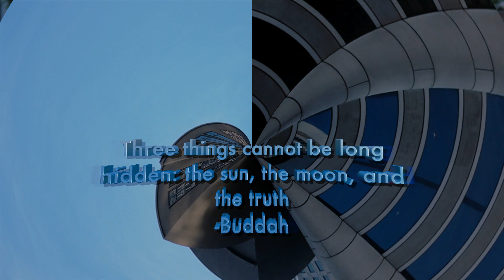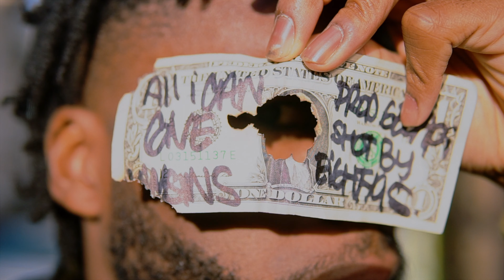All I Can Give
You Ever Felt Like You Gave All That You Can Give??

Prod. Gelapi
Directed By: Nimsins and Eighty9s-Shot By Eighty9s